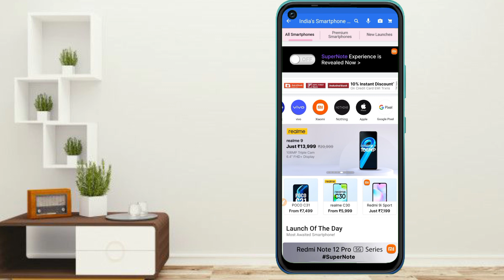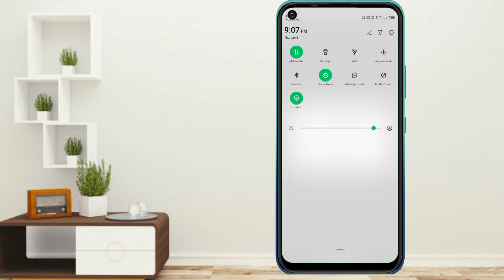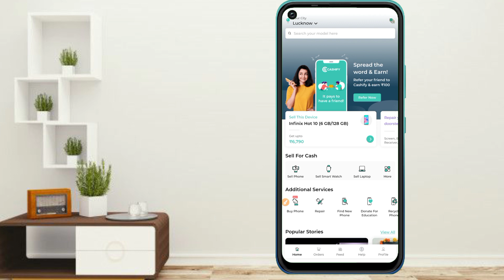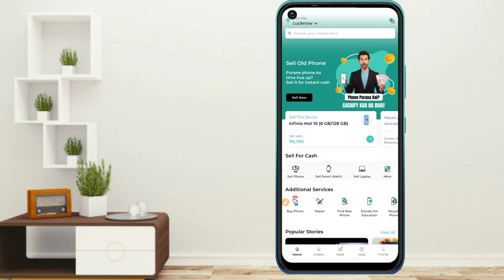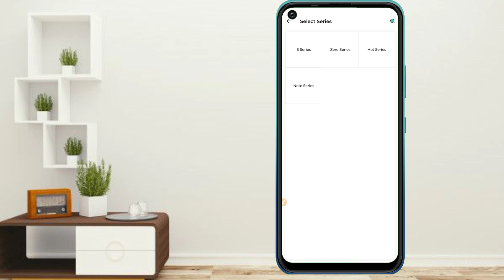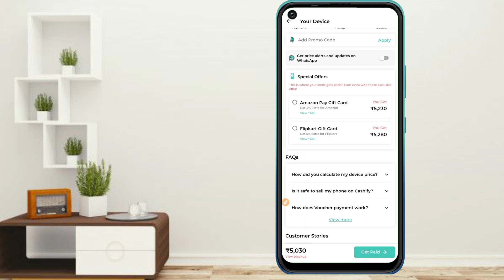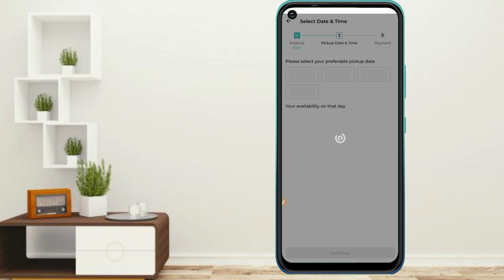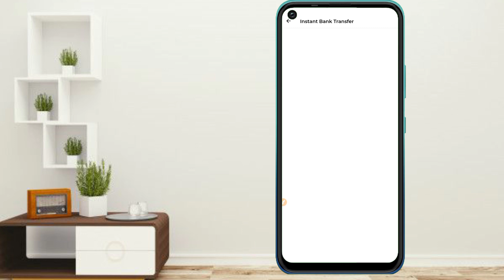पुराना मोबाइल कैसे बेचे || Cashify Se Apna Purana Phone Becho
About Video  : Doston maine ismein bataya Hai ki aap apna Purana kharab mobile Kaise bhech sakte hain acchi kimat mein

purana mobile online Kaise beche
cashify se old phone kaise sell kare
sell old mobile in cashify
kharab mobile kaise beche